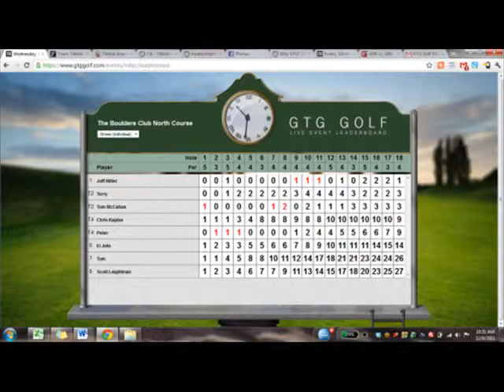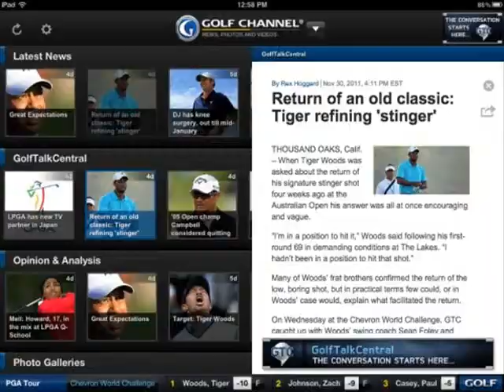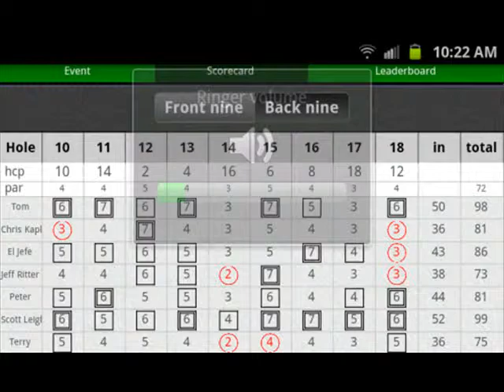The Top of Golfer Photos - June 2015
Many of our favorite Pics of the day from our sites